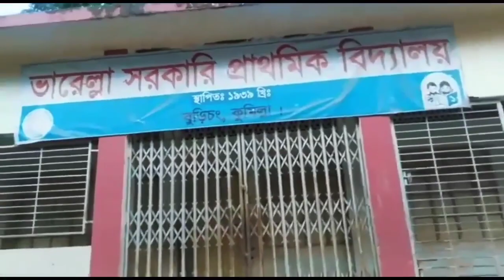Know the naming history of Bharella village.